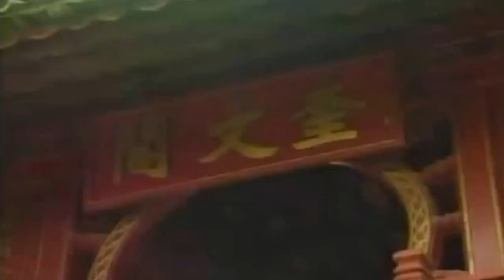top 5 places in ha noi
Vietnam,Vietnam Travel, Vietnam (Country)
Market,Puzzle,asian,culture,landmarks,west lake,night bus,attractions in Vietnam,Vietnamese culture
For other uses, see Travel (disambiguation).
"Travelling" redirects here. For other uses, see Travelling (disambiguation).
A statue dedicated to the traveler in Oviedo, Spain.
Travel is the movement of people between relatively distant geographical locations, and can involve travel by foot, bicycle, automobile, train, boat, airplane, or other means, with or without luggage, and can be one way or round trip. Travel can also include relatively short stays between successive movements. The origin of the word "travel" is most likely lost to history. The term "travel" may originate from the Old French word travail. According to the Merriam Webster dictionary, the first known use of the word travel was in the 14th century. It also states that the word comes from Middle English travailen, travelen (which means to torment, labor, strive, journey) and earlier from Old French travailler (which means to work strenuously, toil). In English we still occasionally use the words travail and travails, which mean struggle. According to Simon Winchester in his book The Best Travelers' Tales (2004), the words travel and travail both share an even more ancient root: a Roman instrument of torture called the tripalium (in Latin it means "three stakes", as in to impale). This link reflects the extreme difficulty of travel in ancient times. Also note the torturous connotation of the word "travailler." Today, travel may or may not be much easier depending upon the destination you choose (i.e., Mt. Everest, the Amazon rainforest), how you plan to get there (tour bus, cruise ship, or oxcart), and whether or not you decide to "rough it (see extreme tourism and adventure travel). "There's a big difference between simply being a tourist and being a true world traveler," notes travel writer Michael Kasum. This is, however, a contested distinction as academic work on the cultures and sociology of travel has noted.
Motives to travel include pleasure, relaxation, discovery and exploration, getting to know other cultures and taking personal time for building interpersonal relationships. Travel may be local, regional, national (domestic) or international. In some countries, non-local internal travel may require an internal passport, while international travel typically requires a passport and visa. A trip may also be part of a round-trip, which is a particular type of travel whereby a person moves from one location to another and returns.
Authorities emphasize the importance of taking precautions to ensure travel safety. When traveling abroad, the odds favor a safe and incident-free trip, however, travelers can be subject to difficulties, crime and violence. Some safety considerations include being aware of one's surroundings, avoiding being the target of a crime, leaving copies of one's passport and itinerary information with trusted people,] obtaining medical insurance valid in the country being visited and registering with one's national embassy when arriving in a foreign country. Many countries do not recognize drivers' licenses from other countries; however most countries accept international driving permits. Automobile insurance policies issued in one's own country are often invalid in foreign countries, and it's often a requirement to obtain temporary auto insurance valid in the country being visited. It is also advisable to become oriented with the driving-rules and -regulations of destination countries. Wearing a seat belt is highly advisable for safety reasons; many countries have penalties for violating seatbelt laws.